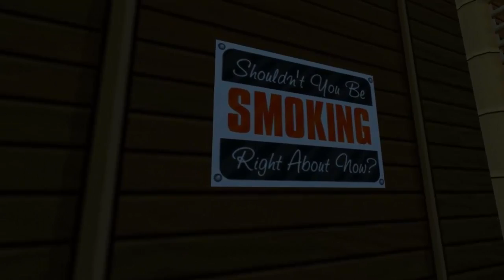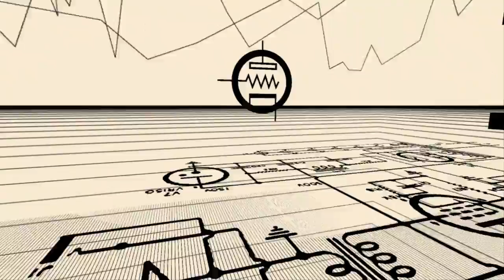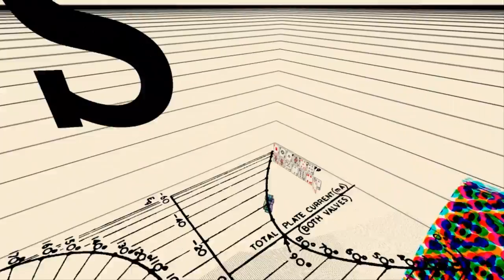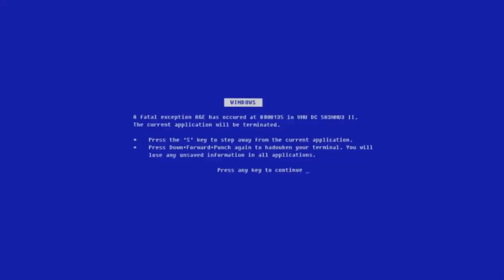PIG ON WHEELS!!! - Jazzpunk #2